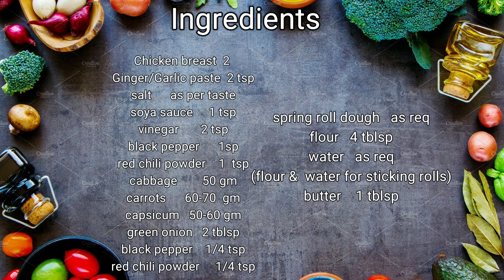Spring Rolls |Chicken And Vegetable Rolls | Ramadan Recipes 2021 Part#2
Keep supporting ❤